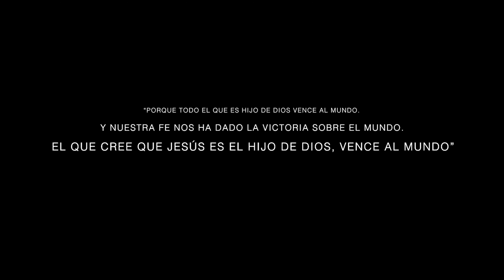Cuando estás atormentado - Padre Neftali Rogel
con modificacion de coloreo en  algunas tomas